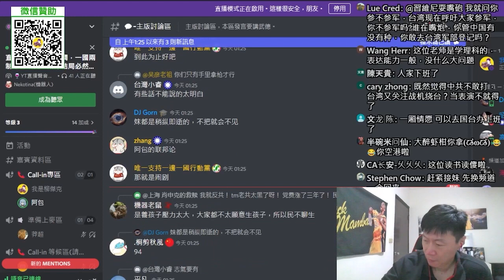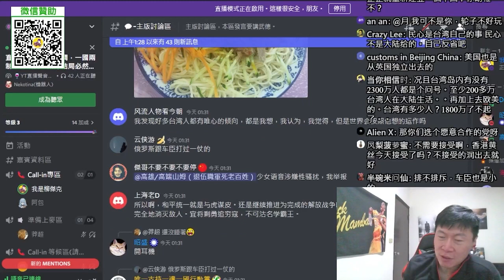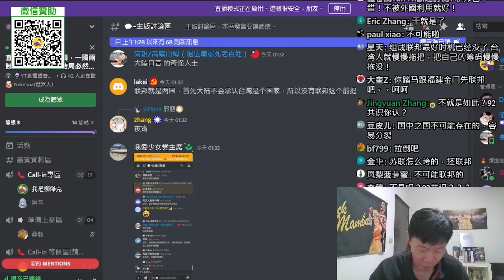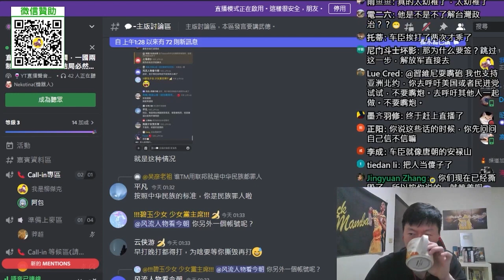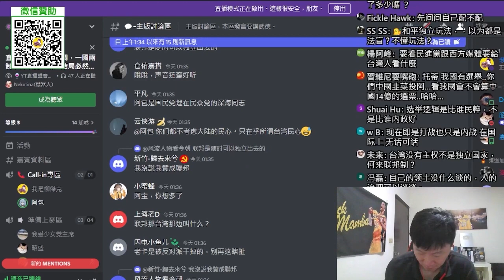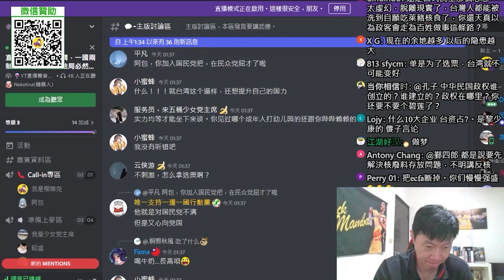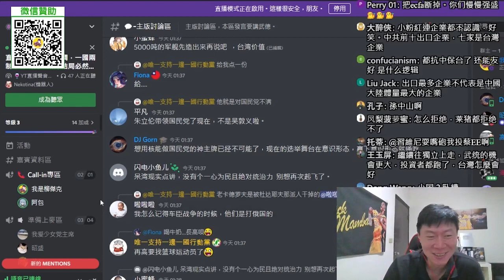(台灣阿包)台灣過的又不遭，何必接接受一國兩制。中共有本事就窮台，改變台灣民心。先用聯邦的方式來談統一，台灣人比較不抗拒。